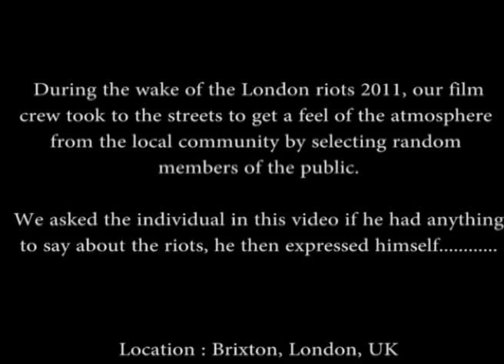Brixton Riot aftermath 2011 Babylon Know Dem Wrong - RaGGa G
Riots aftermath - Freestyle ' Babylon Know Dem Wrong'